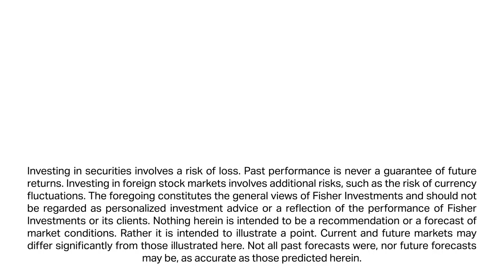Ken Fisher Explains How to Build a Well Diversified Portfolio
Is your portfolio properly diversified? In this video, Ken Fisher examines the fundamentals of portfolio diversification and why it matters for your retirement portfolio. To build a diversified portfolio, consider the core concept of Harry Markowitz’ Modern Portfolio Theory (MPT). According to MPT, you achieve diversification by blending multiple securities with negative short-term correlations but similar long-term return expectations. In practice, a diversified portfolio should blend securities from a broad range of market sectors and categories—this generally results in lower volatility because as one goes up, another might go down.

Ken Fisher states that when it comes to stocks, no category should have superior returns forever. As one category gains notoriety for superior returns, the market will create new supply within that category to meet increased investor demand. This will eventually bring the category back in line with the broader market. In short, Ken purports that stock returns from different categories and sectors tend to even out over long periods.

According to Ken Fisher, in order to build a diversified portfolio, you should mirror a global index. From there, you can choose to overweight sectors or countries you think will outperform and underweight categories you believe will underperform—but be careful! Ken Fisher warns investor overconfidence can have detrimental impacts to long-term portfolio returns. In order to perform better than a broad index, you must know something the market hasn’t already priced in.

Want to learn more about portfolio diversification? Read our article on the risks of overdiversification